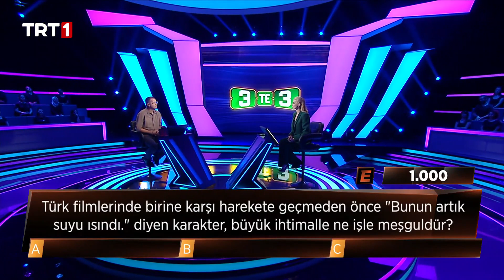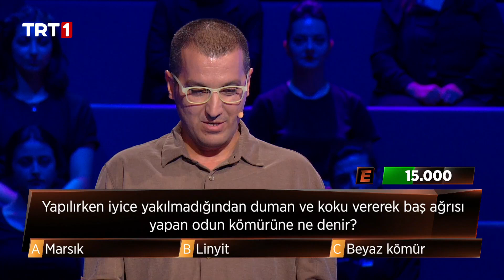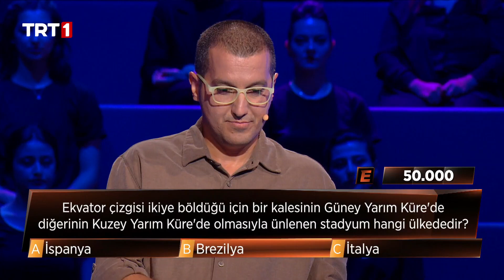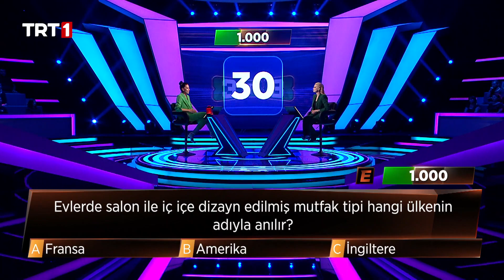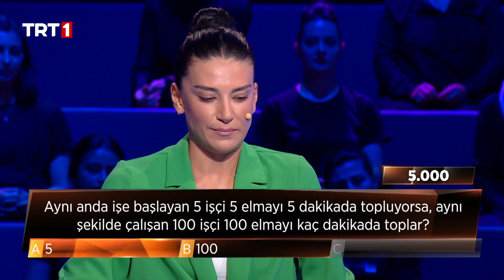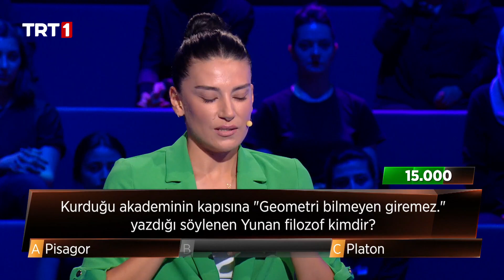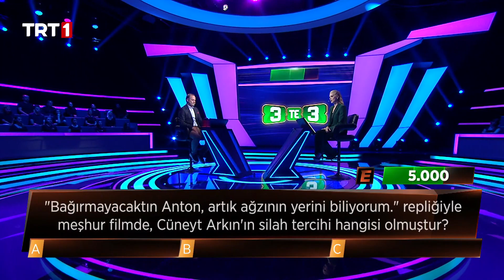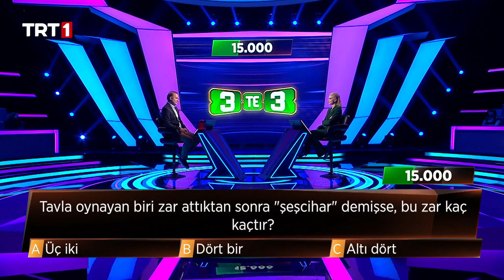3'te 3 71. Bölüm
3’te 3’ün 71. bölümünde yarışanlar sırasıyla; işletme eğitmeni Murat Arslanoğlu, matematik öğretmeni Emine Tuncer ve bilgi teknolojileri müdürü Selçuk Rusatçı.
3te3 her cuma akşamı TRT1’de!
Pelin Çift’in sunumu ve Prof. Dr. Tufan Gündüz’ün yorumlarıyla Türkiye’nin bilgi yarışması 3’te 3’te hayatın her alanından bilgilendiren, heyecanlandıran, merak uyandıran sorulara yer veriliyor. Tarihten sinemaya, coğrafyadan edebiyata, felsefeden fen bilimlerine tüm alanlarda bilgiyle yarışacak ve bilgiyle kazanacaksınız. Yarışmacılar 18 adet üç seçenekli soruyu cevaplıyor ve 18 soruyu doğru yanıtlamayı başaran yarışmacı büyük ödüle kavuşuyor! Yarışmacıya doğru cevapladığı her 3 sorunun ardından “tamam mı devam mı” sorusu sorulur. “Tamam” diyen yarışmacı doğru cevapladığı son sorunun ödül miktarını alarak yarışmaya veda eder. “Devam” diyen yarışmacı ise daha yüksek bir ödül miktarına ulaşmak için yarışmaya devam eder. Yarışmanın herhangi bir noktasında yarışmacı, önünde bulunan kırmızı butona basarak yarışmayı sonlandırabilir. Kırmızı butona basan yarışmacı 3’te 3 yaparak ulaştığı son ödül rakamının yarısını kazanarak ayrılır. Yarışmacı her 3 sorudan yalnızca 1 tanesinde kullanmak üzere “bir yanlış şıkkı eleme” hakkına sahiptir. Bu sayede yarışmacı soruya doğru cevap verme ihtimalini %50 oranına yükseltir.